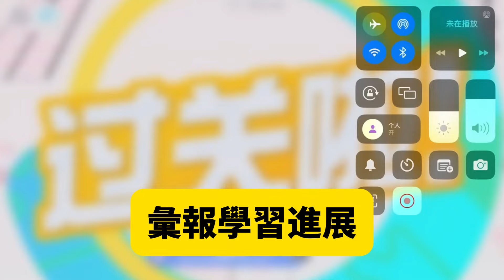回家後我看見地上散落的裙子，浴室玻璃上印著的女人玲瓏曲綫，小姑娘哭著說我淋雨了進來洗個澡，老公駡我疑神疑鬼的樣子真醜，我果斷離婚，後來暴雨夜他求我原諒，卻被浴室傳出的聲音刺激瘋#追妻火葬場#大女主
回家後我看見地上散落的裙子，浴室玻璃上印著的女人玲瓏曲綫，小姑娘哭著說我淋雨了進來洗個澡，老公駡我疑神疑鬼的樣子真醜，我果斷離婚，後來暴雨夜他求我原諒，卻被浴室傳出的聲音刺激瘋